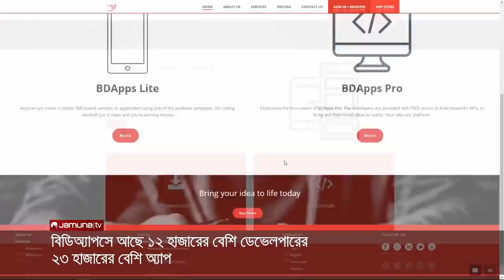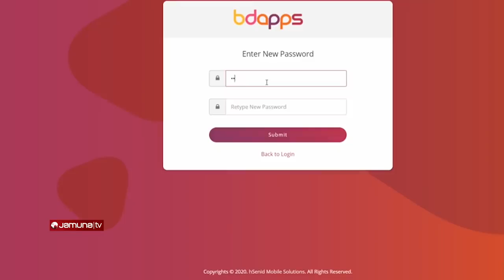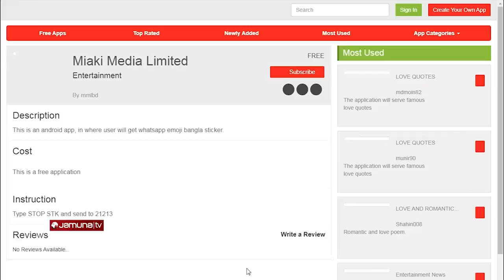bdapps Feature on Jamuna TV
জাতীয় অ্যাপ স্টোরের স্বীকৃতি পেলো bdapps; কী আছে এখানে..

A Feature by Jamuna TV.